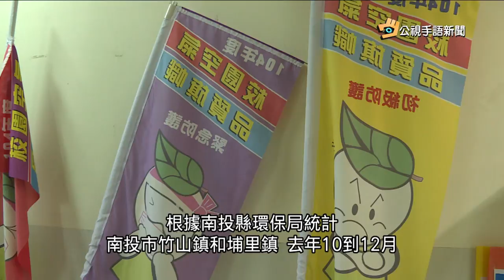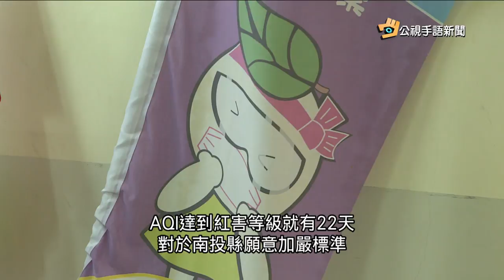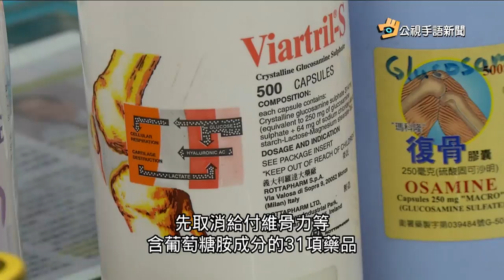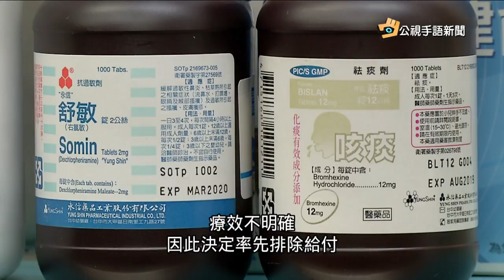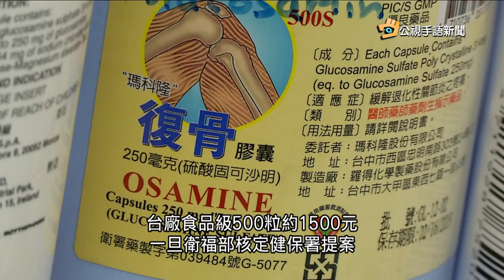20180109 公視手語新聞精選